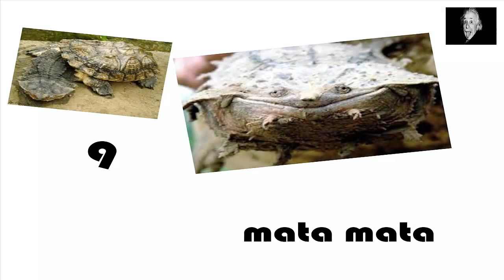►πιο εκπληκτικό ζώο στον κόσμο★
Blobfish
Επίσης, όπως ονομάζεται το ψάρι, λόγω της λυπημένος λυπημένος σχήμα και live
Στην ακτή της Αυστραλίας, όπου είναι δύσκολο να αποκτηθούν

Πάχος του κροσσωτός καρχαρία
Ένα μήκος περίπου δύο μέτρων και διαθέτει 300 ηλικία δεν ανιχνεύθηκε
Αυτός ο τύπος μέχρι το 2007

Καλαμάρι βαμπίρ
Αυτό είναι ένα πλάσμα των κεφαλόποδων και μήκος 30 cm για την άμυνα
Ο ίδιος ο νορεπινεφρίνης ένα σύννεφο του μελανιού που τροφοδοτούνται από μια ειδική σακούλα στο σώμα του

Χελώνες Almaty Μάτα
Αυτές οι χελώνες ζουν στον Αμαζόνιο ποταμό της Νότιας Αμερικής, όπου ήταν
Η ανακάλυψη αυτού του είδους το 1845

Πλατύπους
Ορνιθόρυγχος θηλαστικό θερμόαιμα και είναι ένα από τα περισσότερα ζώα Αυστραλία
Δημοφιλής καθώς αυτό δεν παράγει λεύκανση και μόνο δύο είδη θηλαστικών βάζοντας τα αυγά

Gelajo
Επίσης κάλεσε ένα παιδί της ζούγκλας ειδών πρωτευόντων δεν βλέπω σχεδόν μόνο τη νύχτα
Και είναι ένα από τα πιο επιτυχημένα είδη πρωτευόντων ειδών στην Αφρική

Μονόκερως
Αυτός ο τύπος ζει στο Βόρειο Πόλο σε όλη τη ζωή και αφήνοντας του

Okapi
Θηλαστικό από τα δάχτυλα Hfieat Aloukaba και ανήκει στην οικογένεια των καμηλοπάρδαλη

Αμπού ανησυχία ράμφος εκκίνησης
Abu-ονομάζεται λόγω του σχήματος του ράμφους ράμφος παπούτσι, το οποίο μοιάζει με ένα ύφος του παπουτσιού

Alsaaja Ντάμπι
Η μύτη του παράξενο μπορεί να βρεθεί μόνο σε 5 Bldn

Pacu ψάρια
Ζήστε σε φρέσκο νερό, ένα σπάνιο είδος ψαριού γνωστή ανθρώπινη χείλος

Αντ Panda
Δεν έχει ταξινομηθεί ως είδη μυρμηγκιών, παρά την ονομασία και τη μορφή της

Bat ψάρι με κόκκινο χρώμα των χειλιών
Με την εμφάνιση της παράξενη αγάπη περπάτημα στον πυθμένα του ωκεανού, αντί του ένα ψάρι που κολυμπά

Goblin καρχαρία
Αυτού του είδους ζουν σε όλο τον κόσμο λόγω της περίπου 125 εκατομμύρια χρόνια πριν